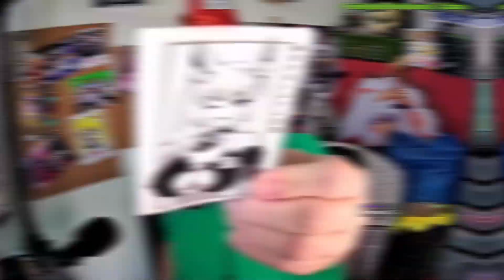2024 clip reel OV3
Just a taste of what the new intro will be for February...version 3.